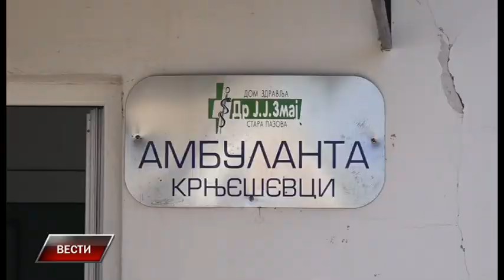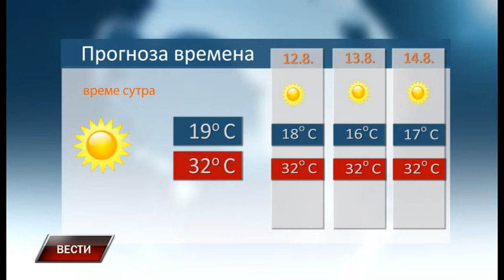Vesti 10 8 2020